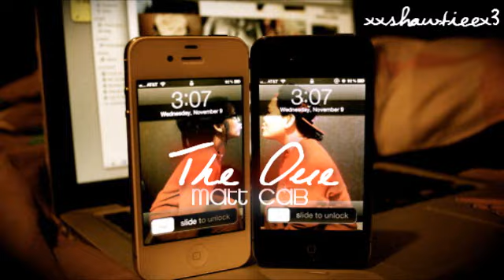The one,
Song: The one
Artist: Matt Cab

lyrics:
She could be the one (yea)
She could be the one the one

See u let it go, it knocks me off my feet
Didn't think that this could happen happen
Cuz everytime I see her, my heart stops to beat
Couldn't be another reason reason

I think it's love at first sight
And she was sent from above
And I can't sleep at night
Cuz I need her love her love

She could be the one the one the one
She could be the one (one one one one one one)
The one (one one one one one one)
I know she looks at me
I get the feeling inside
I can't seem to rest a minute
She got me mesmerized and I can't hide
She got me going out of my mind

See you're not the type to believe in destiny
But girl u know you're one in a million
There's something about the way u look at me
And I just can't fight this feeling

I would cross an ocean
Nothing I won't do
I would move a mountain
Just to get to u
I'm not the type of fool
Who's looking back to
Try to find the one for me
And i'm not gonna stop till I find my love
She's the only one I see